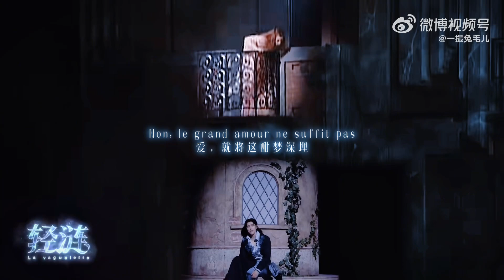【阿云嘎/Ayanga】Ayanga x Cécilia Cara《轻涟》合唱混剪 | 罗密欧与朱丽叶隔空重逢 lavaguelette Romeo and Juliet reunited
Ayanga played Romeo in the Chinese version of "Romeo and Juliet" while Cécilia Cara played Juliet in the French version. They both sing "La vaguelette" for Genshin Impact, and this fan-made video is a mixed cut of both roles of them.